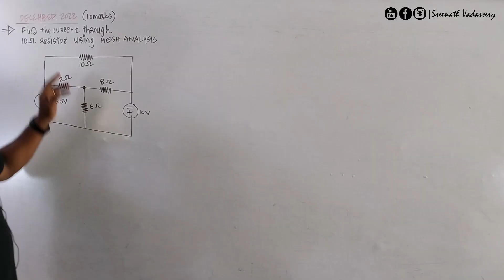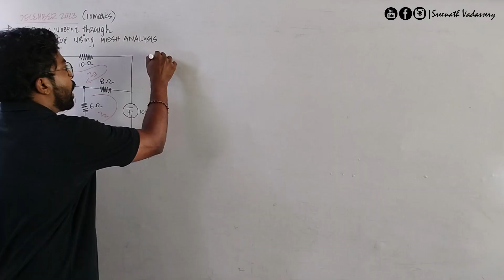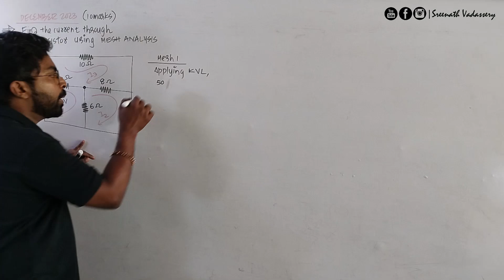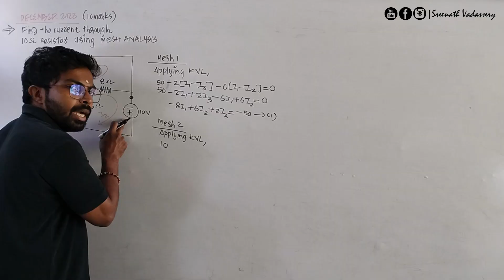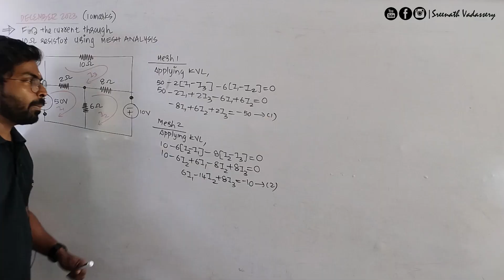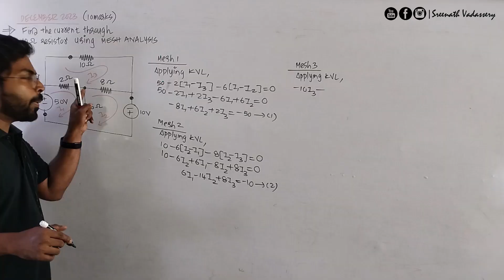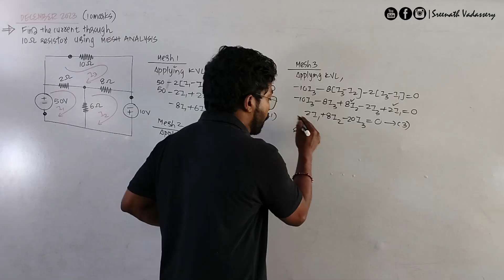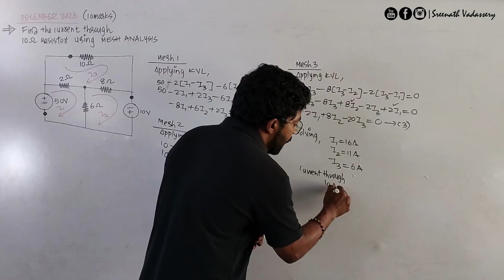KTU SEM 1| Module 1 | Mesh Analysis | 2023 December University Question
Hi.. dears